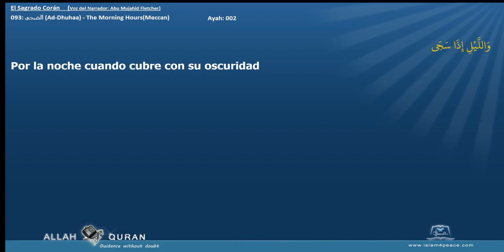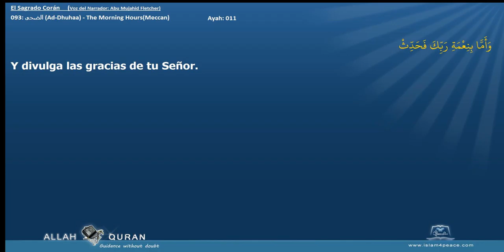El Sagrado Corán 093 الضحى Ad Dhuhaa The Morning HoursMeccan